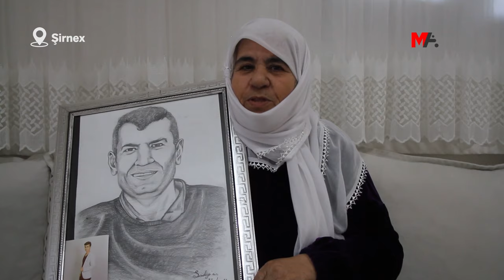DI SER QEDEXEYA CIZÎRÊ RE 8 SAL DERBAS BÛN: NE DAYIKA WÎ NE JÎ GELÊ WÎ ÇOK DANÎ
Dayika Hevserokê Meclisa Gel a Cizîrê Mehmet Tûnç ku di dema qedexeya derketina derve de bi gotina xwe ya "Em ê çok nedeynin" di bîra mirovan de maye Esmer Tûnçê wiha got: "Ne dayika wî, ne malbata wî û ne jî gelê wî çok danenî."

Di ser qedexeya derketina derve de ku di 14’ê kanûna 2015’an de li navçeya Cizîrê ya Şirnexê hat ragihandin û 79 rojan dewam kir, 8 sal derbas bûn. Di êrişên dema qedexeyê de zarok jî di nav de 288 kesan jiyana xwe ji dest da. Di piraniya lêpirsînan de ku der barê kuştinan de hatin destpêkirin, biryara "pêwistî bi lêpirsînê nîn e" hat dayîn.

Dadgeha Destûra Bingehîn (AYM), serlêdanên ji bo Hevserokên Meclisa Gel a Cizîrê Mehmet Tûnç û Asya Yuksel û Yasemîn Çikmaz, Serdar Ozbek, Mehmet Bakan û Bişeng Kolançê de di 7’ê Tîrmeha 2022’yan red kir. Dadgeha Destûra Bingehîn biryara xwe ya der barê esasê de di 4'ê mijdara 2022'yan de eşkere kir. Dadgeha Destûra Bingehîn îdia kir ku mafê jiyanê nehatiye binpêkirin û bikaranîna hêza kujende jî ji bêgavî hatiye bikaranîn û diyarkirina peywirdaran ne pêkan e.

Komeleya Hiqûqnasên Ji Bo Azadiyê (OHD) piştî ku rêyên hiqûqî yên navxweyî xitimîn, di 3'yê Sibatê de ji bo 6 kesan bi hincetên "Binpêkirina mafê jiyanê" û "Nebûna lêpirsîneke çalak" serî li Dadgeha Mafên Mirovan a Ewropayê (DMME) da.